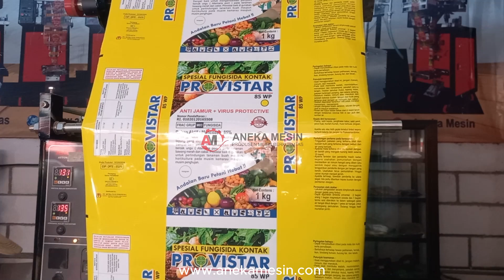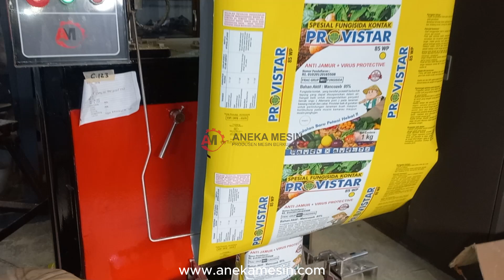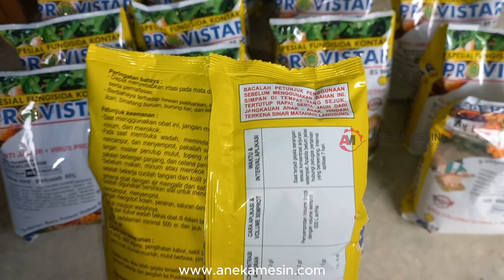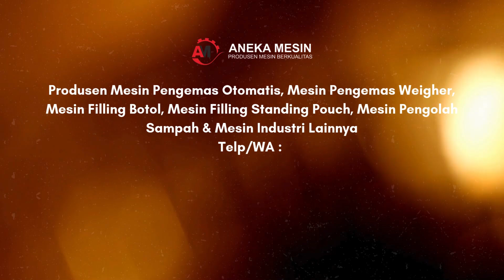MESIN KEMASAN GASET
Kemasan gusset membuat tampilan produk pupuk menjadi lebih mewah dan estetik. Tinngkatkan penjualan obat tanaman anda dengan memakai mesin pengemas otomatis.

Aneka Mesin
Produsen Mesin Pengemas Otomatis
Telp/WA :